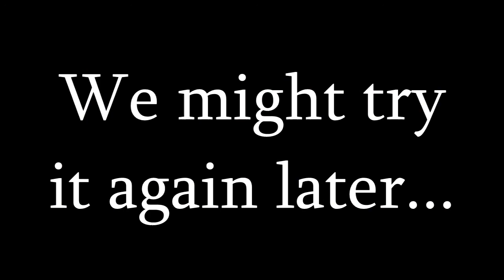Tony and Daniel Play: Arma 2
Tony and Daniel decide to check out arma 2 multiplayer and run into a few problems. Its pretty much a modded, real life world in arma 2 because you can have jobs or buy whatever you can think of. As the two rookies try out the new advanced world, they discover thugs, jobs, and explore on a whole new journey.